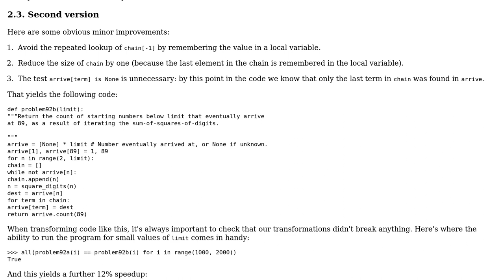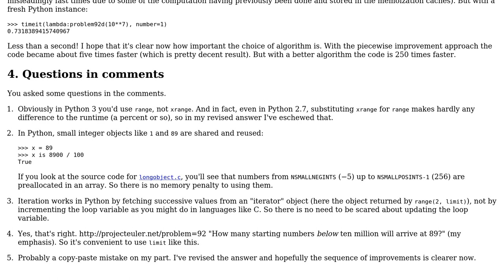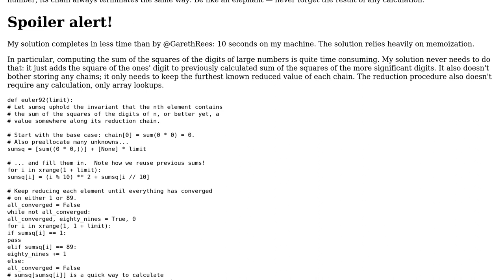Code Review: Project Euler problem 92 - square digit chains (2 Solutions!!)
Code Review: Project Euler problem 92 - square digit chains

With thanks & praise to God, and with thanks to the many people who have made this project possible! | Content (except music & images) licensed under CC BY-SA | Music | Images & others | With thanks to user Gareth Rees user Brian user asp user 200_success and the Stack Exchange Network Trademarks are property of their respective owners. You are responsible for your own actions.